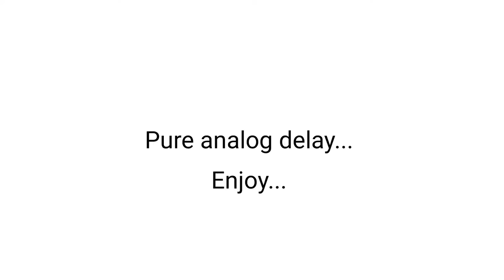Spring reverb from improvised materials, parts from the garbage.